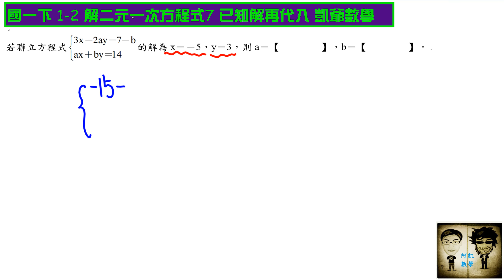國一下 1之2 解二元一次方程式7 已知解再代入 凱爺數學